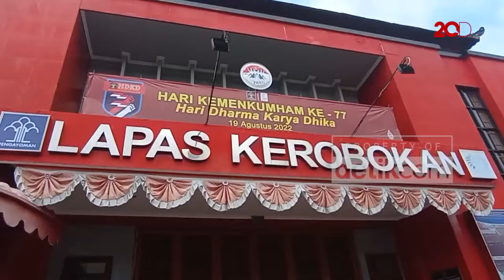Momen Jerinx Bebas dari Penjara Usai Terseret Kasus Adam Deni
Usai divonis 1 tahun penjara terkait kasusnya dengan Adam Deni, Jerinx akhirnya menghirup udara bebas pada Selasa (2/8). Ia dijemput oleh sang istri, Nora Alexandra.